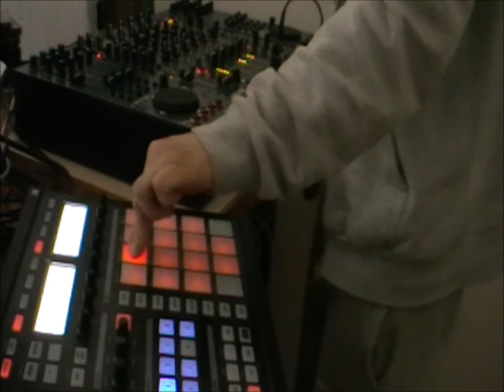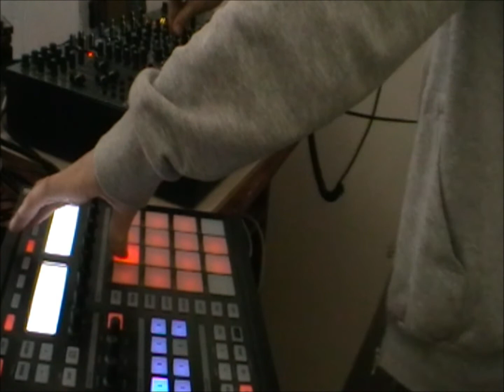Novitch - part of studiomix 2012